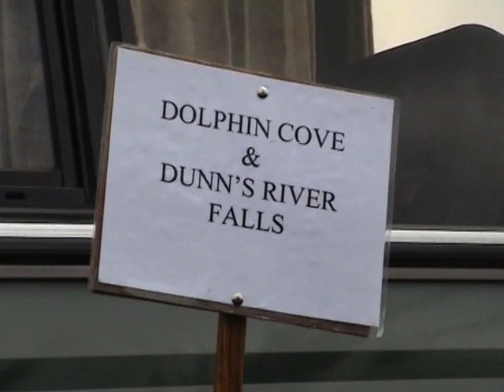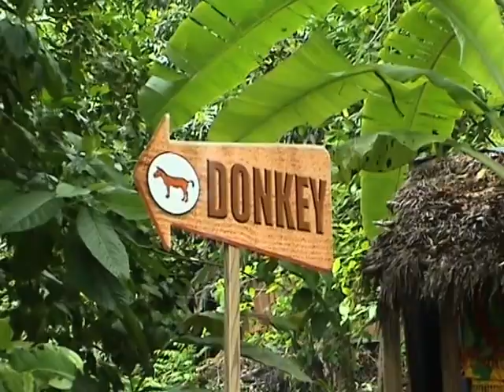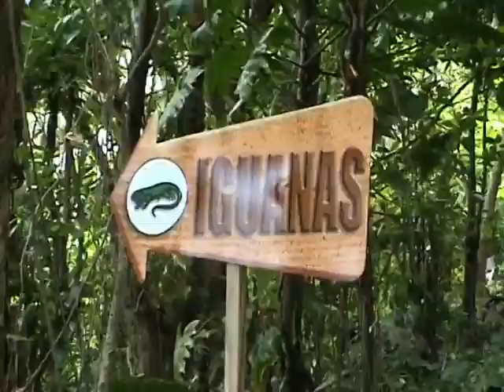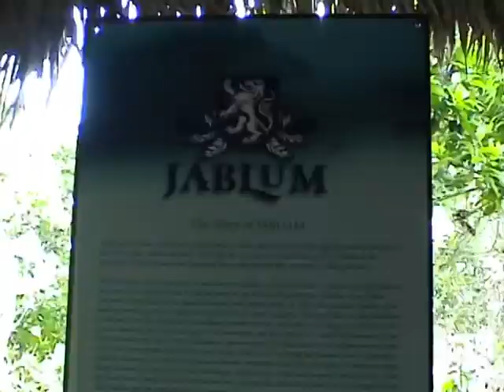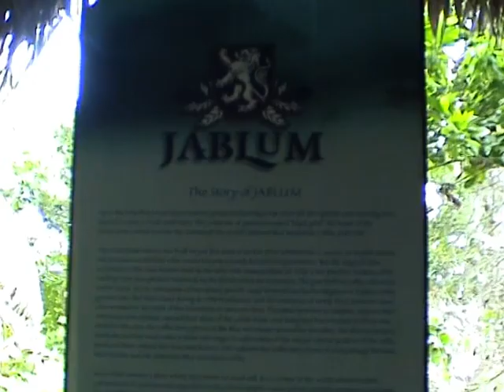Dolphin Cove Bus Tour 2003, Ocho Rios, Jamaica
Dolphin Cove in Ocho Rios, Jamaica, offers a captivating bus tour that takes you on a scenic journey through the beautiful surroundings of the island. As you travel on the bus, you'll have the opportunity to admire the stunning landscapes, lush tropical vegetation, and breathtaking views of the Caribbean Sea. The Dolphin Cove bus tour allows you to experience the natural beauty of Jamaica while learning about the rich history and culture of the island. It's a memorable adventure that showcases the best of Ocho Rios.